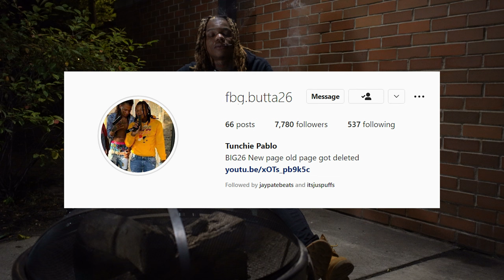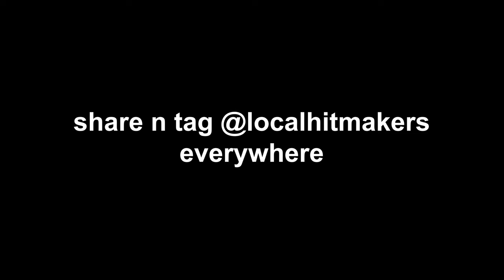Local Hitmakers Interview: @fbgbutta26 2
OPEN THIS.
PART 2
FBG Butta returns.

FOLLOW OUR INSTAGRAM TO STAY UP TO DATE WITH NEW CONTENT.